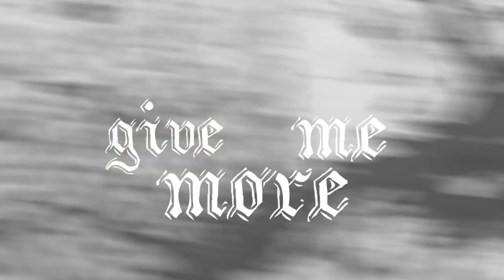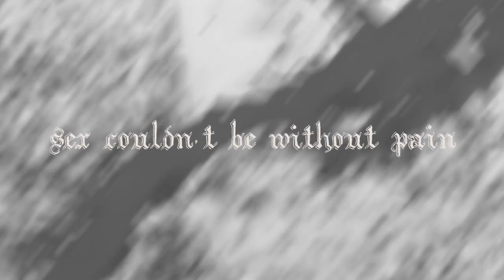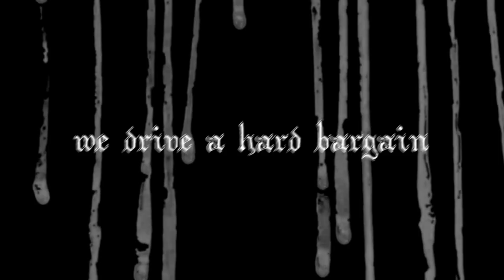In Chaos - Sex & Pain (lyric video)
Our lyric video from our song "Sex & Pain", check it out !m!